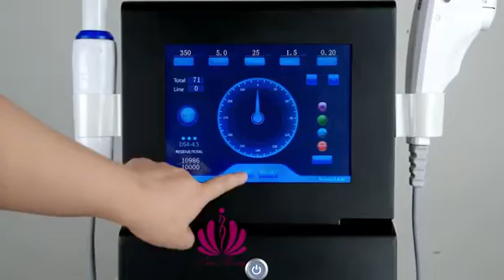2 in 1 hifu face lifting and vaginal tightening machine (F018D)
2 in 1 hifu face lifting vaginal tightening machine is a non-invasive medical equipment which uses high intensity focused ultrasound to do face lifting and vaginal tightening under different depth of skin layer.
Wechat: cnidealbeauty
Skype: beautyequipmentsupplier